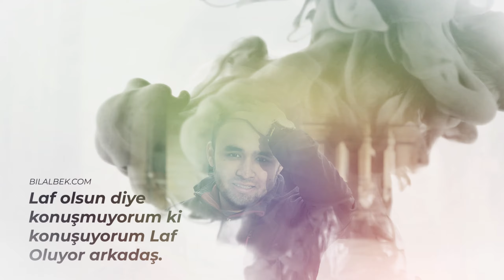HAYAT HİKAYESİ | LIFE STORY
1. Think about who is going to read your story
If you are just writing for your family, that story might be different than if you were writing your story to be read by the general public. Think about whether or not you want to change people’s names. If your life was a harsh one you may not want to include the real names of the people involved. You may also want to consider whether your life story could be written as fiction. There’s an old adage that “real life is better than fiction.” Maybe your true story could be written in fiction form making it more saleable for mass market.

2. Just start writing
Write down everything you can think of that you want to include in your life story. At this point the order doesn’t necessarily matter; getting the memories and the information down does.

3. Write the Scenes of Your Life
Write scenes of your life that you want to include in your story on different sheets of paper or index cards. This is one place I recommend using the old-fashioned way of writing by using pen and paper. Since all of your scenes are written out separately, you can later rearrange them into an order that that is appropriate for your book.

4. Decide How to Organize Your Story
Do you want to tell it in chronological order? Do you want to focus on one aspect of your life? Do you want to go back and forth between “the old days” and the present time? Once you decide on your order, then you can go back and rearrange what you have already written.

5. Choose a Theme
Is there something you want to enlighten people about? Perhaps your family owned a farm or a restaurant and you want to share your experiences through that.

6. Use Friends and Family
While you might not remember every detail about a certain event, I guarantee someone who was there does remember. Asking family and friends for ideas or details of a certain situation can give you a completely different perspective of the event or time in your life. That perspective might prove to be invaluable in your writing. Be prepared; once you get a group of family and friends together to reminisce, you will be shocked at how quickly the ideas come and how one idea can spark another and another and another.

7. Use Photos to Jog Your Memories
Sort through old pictures. These can help you remember little vignettes in your life or help to provide details about both people and settings.

8. Add a Range of Emotions
Don’t let your entire story be depressing. Even if your story was not a fairy tale, make sure to include some bright spots of hope or humor.

9. Use Audio or Video to Record Your Memories
Not necessarily a writer, but still want to record your story somehow? Don’t think that there’s no hope for you. Consider making audio or video recordings. Audio recordings can be especially helpful. You can take audio recordings to a writer/transcriptionist who can then type out your story in a logical order. Working closely with a writer as you verbally record your stories can be an alternative when you feel you are too close to the story.

10. Enjoy Therapeutic Writing
It’s possible that writing your life story could be therapeutic, offering closure on some not so bright spots of your personal history along with emotional and psychological healing. Maybe your life was just a circus act from the beginning and is funny. If writing your life story touches you while you are writing it, think about all the people you can touch when they read it.